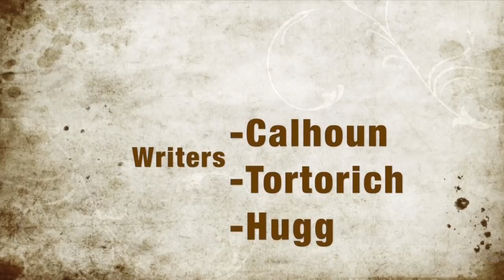Swamp Assassin Music Video (Vidalia)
"Swamp Assassin"
Artist: Vidalia
Director: Lane McCarty @outdoorfocus
Co-Director: Cory Adams